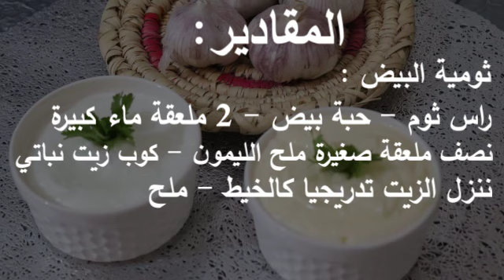ثومية بالبيض والنشا وسرّ خلطة المطاعم🥰😋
الصنف الرئيسي:ثومية🧄 بل نشاء وثومية بلبيض
طريقة أسرار نجاح الثومية مثل المطاعم 😋🧄
📌ثومية النشاء
المقادير:
رأس ثوم-٢ ملعقة نشاء مع كوب نضيف النشاء مع الماء ونغليهم ونتركهم يبردو- ماء- ملح ليمون نصف ملعقة صغيرة-ملح-٢ ملعقة كبيرة زيت نباتي-٢ ملعقة كبيرة لبن (زبادي)

📌ثومية البيض
المقادير:
رأس ثوم-حبة بيض-٢ ملعقة ماء كبيرة-نصف ملعقة صغيرة ملح ليمون- تقريباً كوب زيت نباتي ننزل بل زيت تدريجياً ليتكثف الثوم- ملح
📌ملاحظة:إتباع الخطوات المذكورة بل فيديو للحصول على نتيجة رائعة
بلهنا والشفا🌸